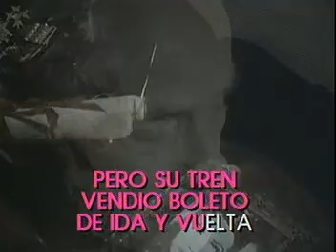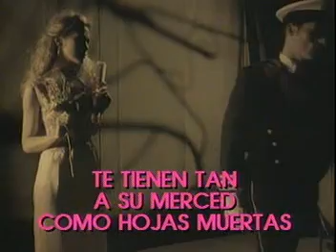KARAOKE AQUELLAS PEQUEÑAS COSAS